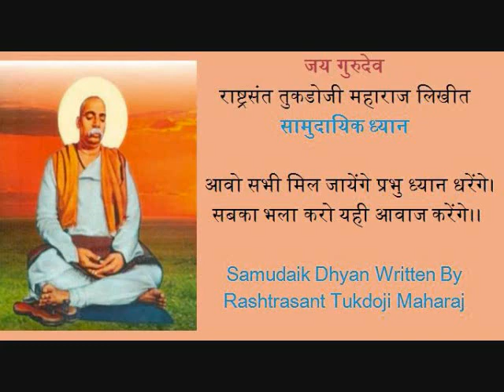Rashtrasant Tukdoji Maharaj : आवो सभी मिल जायेंगे प्रभु ध्यान धरेंगे ।। सामुदायिक ध्यान ॥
आवो सभी मिल जायेंगे प्रभु ध्यान धरेंगे,
सबका भला करो यही आवाज करेंगे।।धृ।।
बैठेंगे एक लैन लगा करके सामने,
अपने बनाये भाव को रखकर के सामने,
हम सर को झुकायेंगे अभीमान हरेंगे ।।१।।
गायेंगे वही गाना सेवक पुकारते ।
लायेंगे अमल मे सदाही, दिल सुधारते।
निर्भय बनेंगे ना कभी कालोसे डरेंगे ।।२।।
आती रही हवा भली, दुनिया मे जोर की ।
छोडेंगे नही कामनी प्यारे किशोर की ।
तुकड्या कहे गुरूदेवसे, भवधार तरेंगे ।।३।।
श्री. तुकडोजी महाराज (१९०९-१९६८) हे राष्ट्रसंत म्हणून प्रख्यात आहेत.  समाजातील अंधश्रद्धा, अस्पृश्यता व वाईट प्रथा निर्मूलन, ग्राम सुधार आणी लोकांच्या मनात देशभावना निर्माण करण्याकरिता व भारत देश एक प्रबळ राष्ट्र बनवण्याकारिता त्यांनी भजनांचा प्रभावीपणे वापर केला. काळाची गरज ओळखून महाराजांनी सामुदायिक ध्यान,सामुदायिक प्रार्थना, सामुदायिक भोजन, सामुदायीक शेती, सामुदायिक विवाह असे बरेच उपक्रम सुरु केले होते . त्यांची भजने ऐकून आजही मन खूप प्रसन्न होते. हे भजन share करण्यामागे फक्त महाराजांच्या चरणी असलेली भक्ती हा एकमेव हेतू आहे.
Source: From the collection of Mohan Gaigol, Rashtrasant Tukdoji Maharaj Gurudev Seva Ashram Bhajan Mandal, Changefal Budruk.